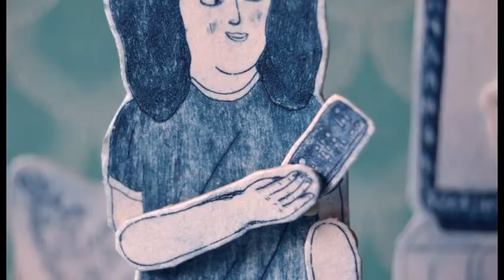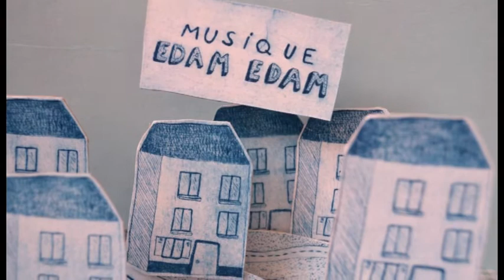EDAM EDAM - Wednesday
A clip by : Mathilde Payen
Song : Wednesday
Artist : EDAM EDAM